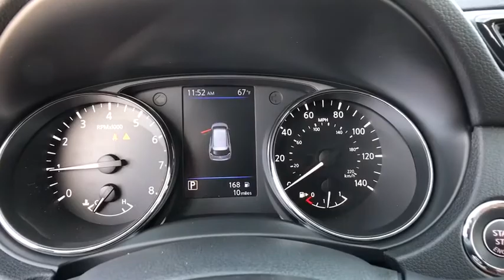2019 Nissan Rogue Reno, Carson City, Northern Nevada, Roseville, Folsom, NV A6506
Caspian Blue Metallic New 2019 Nissan Rogue available in Reno, Nevada at Nissan of Reno. Servicing the Carson City, Northern Nevada, Roseville, Folsom, NV area.